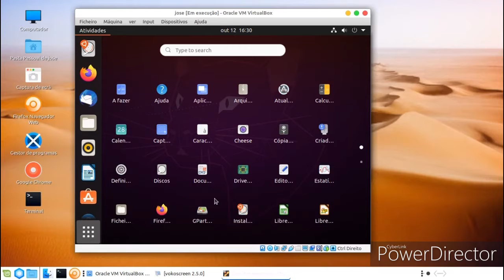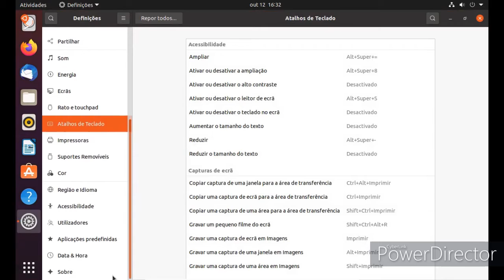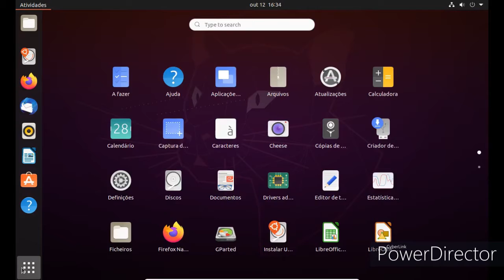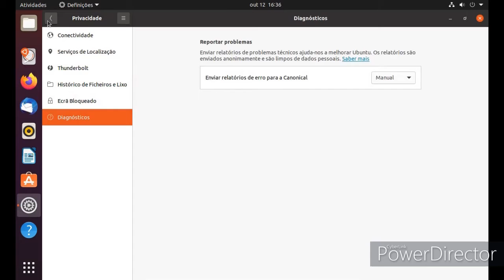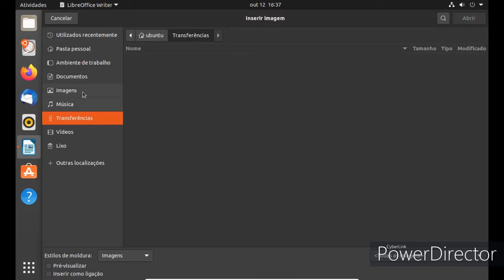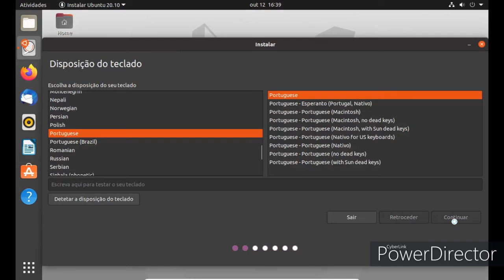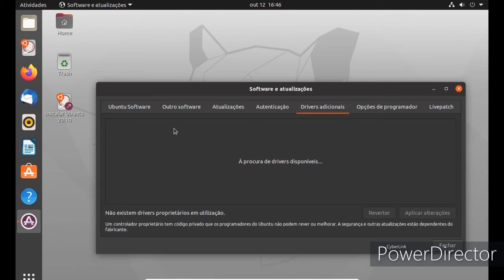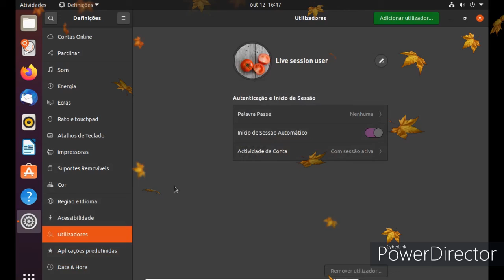ubuntu-20.10-beta-desktop review smal error na escrita